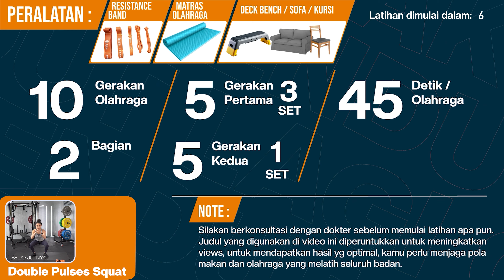Full Body Workout Bakar Lemak 20 Menit | Hasilnya WOW!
Bakar lemak di tubuh lebih menyeluruh dengan Full Body Workout. Mulai dari lemak di perut, lengan, paha, semuanya berkurang! Cobain video olahraga ini buat dapetin badan impian.

Mau program olahraga yang lebih teratur dan terbukti efektif? Gabung GGL aja! Mulai program olahraga sampai panduan pola makan sehat udah disediain. Kamu tinggal ikutin!

Selain olahraga, kamu juga perlu imbangi asupan serat harian kamu dengan dibantu BloomLab yang mengandung 7gram serat per sachetnya! Langsung aja main ke  @BloomLab.Official  atau IG @bloomlab.fiber 💙